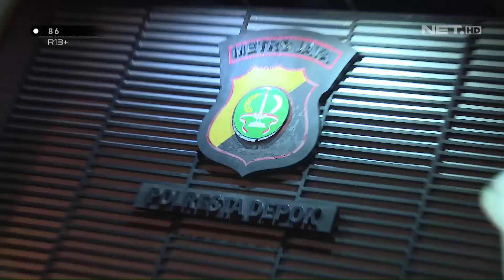Bapak ini Senang Polisi Adakan Razia - 86